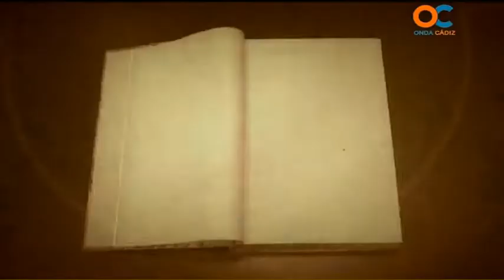MAS CARNAVAL 06 05 14 2